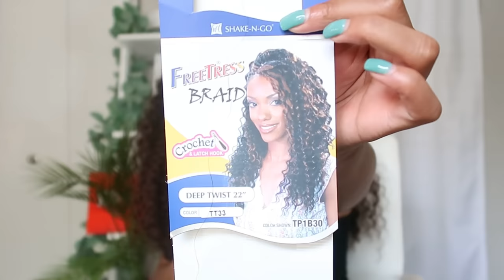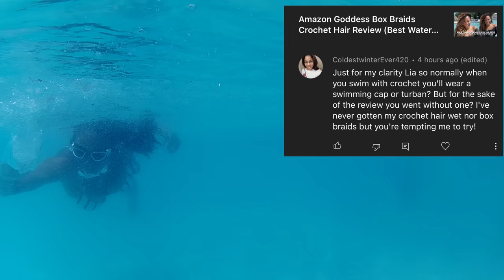FREETRESS DEEP TWIST CROCHET HAIR REVIEW| LIA LAVON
Hair Worn: Freetress Deep Twist
Color: TT33
Packs: 5
Wear to Buy

**Time Stamps**
1:33 1st Day Thoughts
6:50 1st Week Thoughts
9:30 Final Thoughts